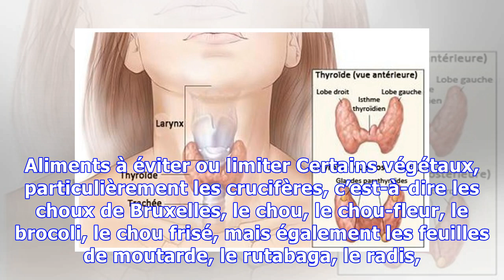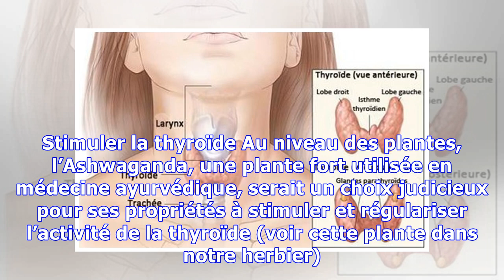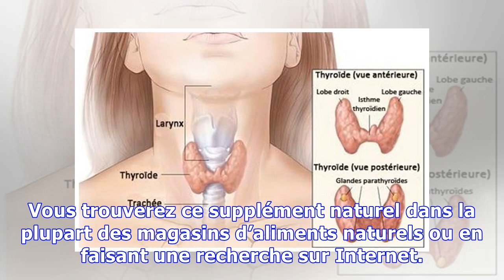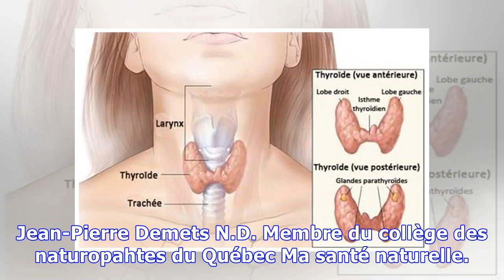Comment améliorer naturellement le fonctionnement de la thyroïde?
Lorsque la thyroïde ne travaille pas correctement, il peut se produire une multitude de problèmes de santé. La principale déficience de cette glande est ce que l’on nomme l’hypothyroïdie, lorsque qu’elle travaille trop lentement, mais parfois elle sera trop active et ce sera alors de l’hyperthyroïdie. Symptômes Les différents symptômes d’une déficience de la thyroïde sont : une sensation de froid,...